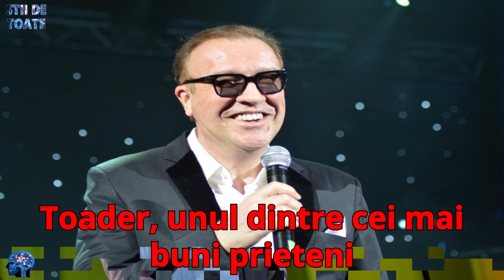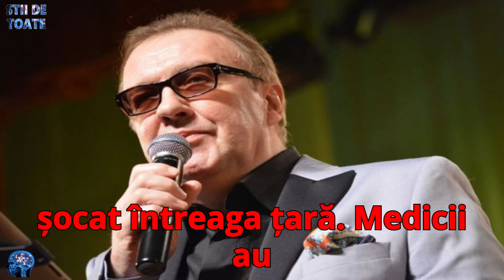Care ar fi cauza morții lui Gabriel Cotabiță. Artistul s-a confruntat cu mai multe probleme de sănăt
Care ar fi cauza morții lui Gabriel Cotabiță. Artistul s-a confruntat cu mai multe probleme de sănătate în ultimii ani
sursa: Spynews
            Romania tv
            Viva
            Ciao
            Playtech
            Cancan